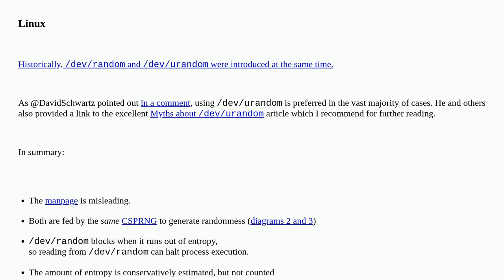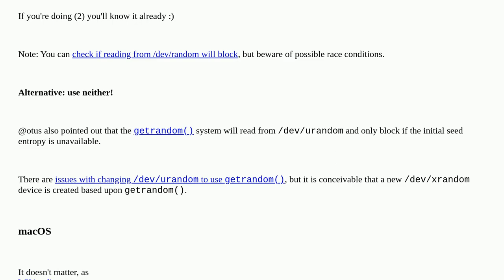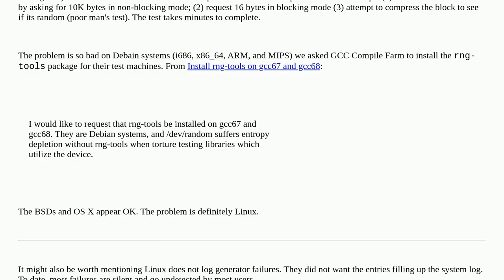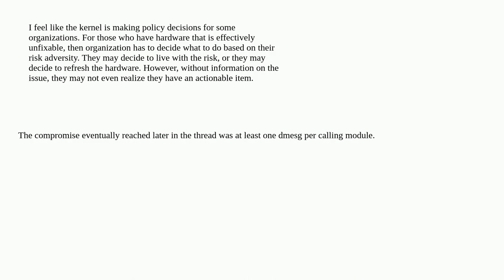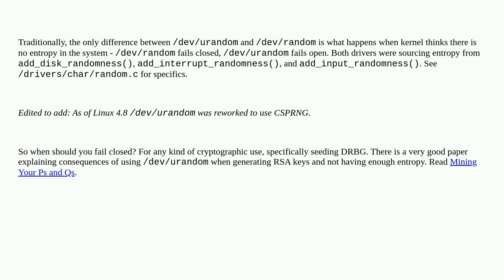When to use /dev/random vs /dev/urandom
A special thanks goes out to the community

  random devices